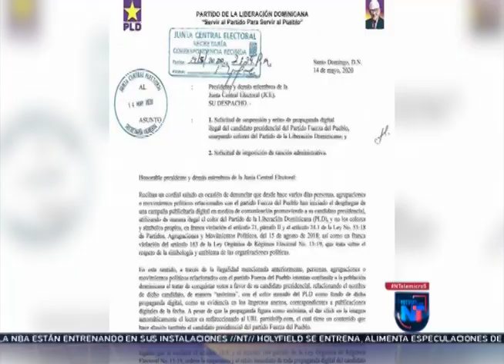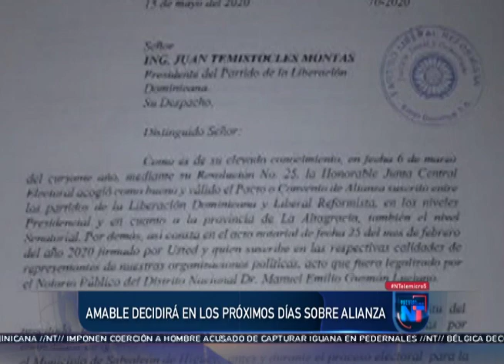Noticias Telemicro Primera Emisión, 15 de mayo 2020, BLOQUE #2